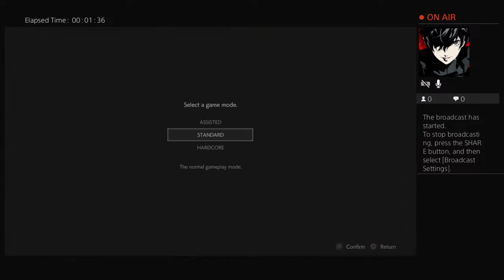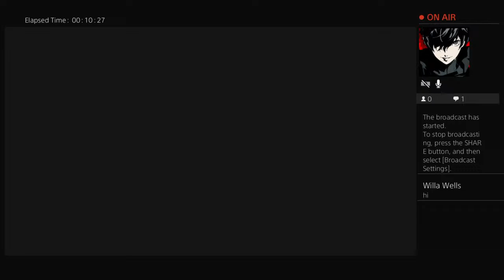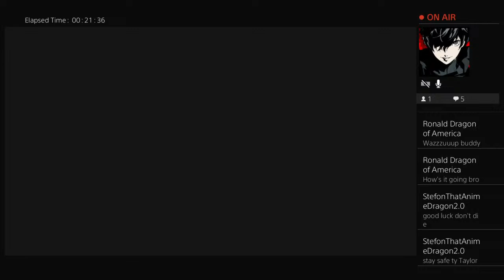Resident evil 2 Remake (Leon story )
You can call me Ty  im a hardcore gamer and anime addict i want to do some awsome game livestream and do a gamer version of mystery science theater 3000 style and check me out on Twitch I'm Megaman83